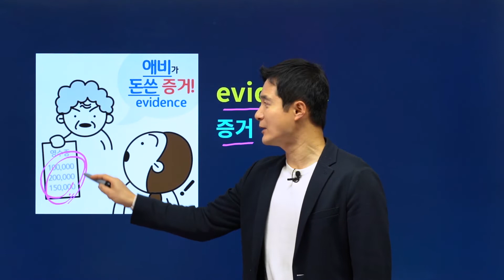진짜 처음! 토익입문 하시는 분들을 위한 영어책추천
[토익 하루 한단어 완벽 뽀개기 😎]
5배 빠른 암기비밀은?

▶ evidence 증거

[연상] 애비 돈쓰 → 애비가 돈쓴 증거: 술집에서 쓴 신용카드 영수증을 보고 시어머니가 며느리에게 “애비가 돈을 쓴 증거(evidence) 잡았다” 하며 건네는 모습 연상

토익입문 영어책추천 공부 노하우 잡자!
토익 독학 하고 있다면 해마학습법으로 단어외우는 꿀팁부터 확인!